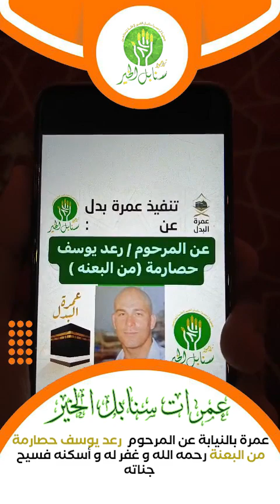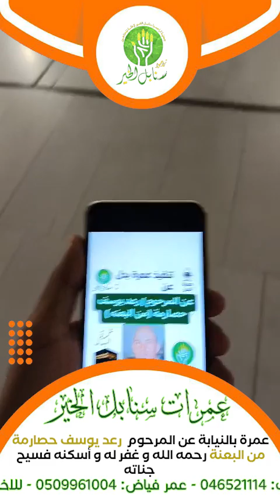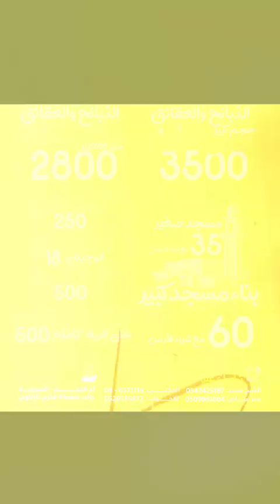عمرة بالنيابة عن المرحوم رعد يوسف حصارمة رحمه الله و غفر له و أسكنه فسيح جناته